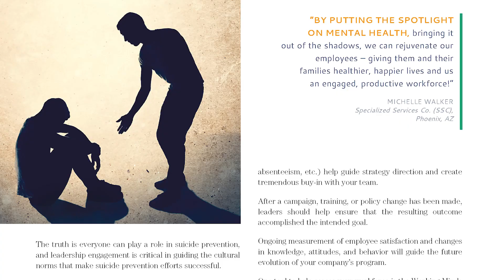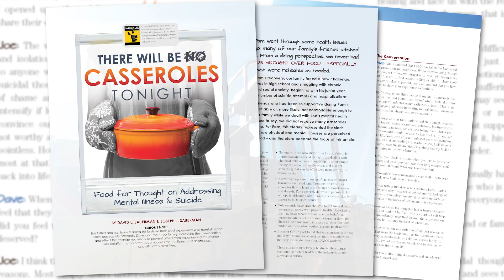2023 CWM Summit - Shining Light Through Media Award: CFMA